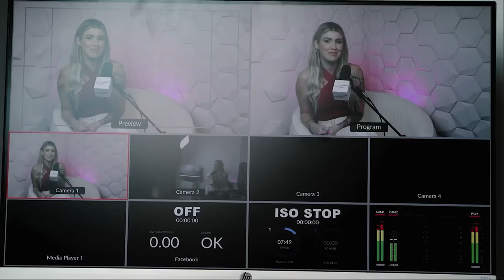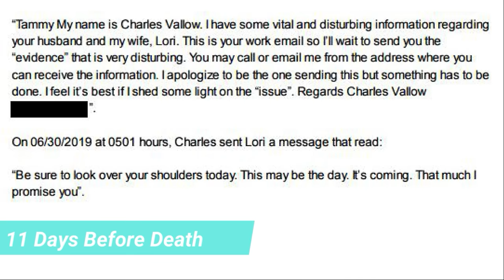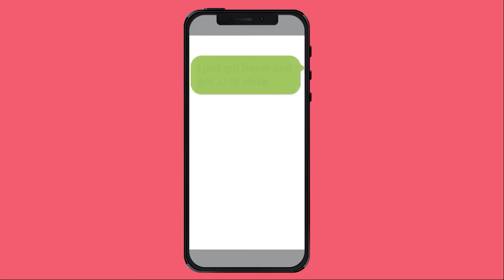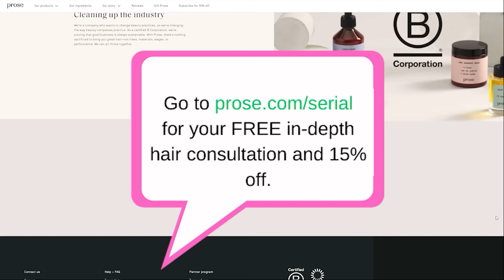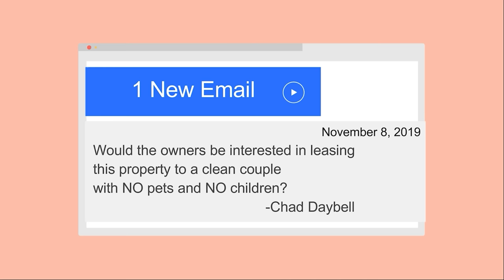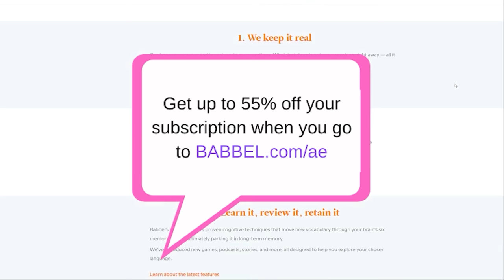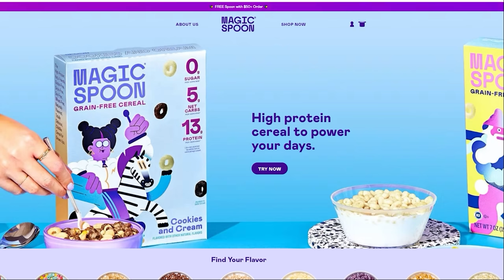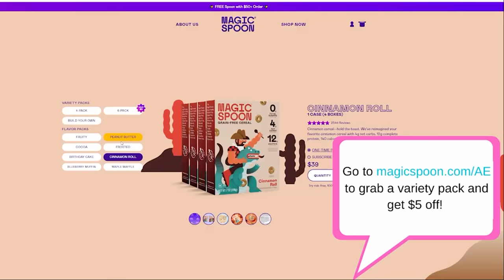Ep 3: Lori Vallow & Chad Daybell: Part 2. “The Devil At Work" | SERIALously with Annie Elise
Lori Vallow and Chad Daybell are at the center of a case that has stunned many due to its bizarre twists and turns. Lori Vallow is now on trial, apart from Chad Daybell. In today's epsiode of SERIALously, we dive into the perplexing story of two individuals whose actions have captured the nation's attention.

This is Part 2 of our series on the Lori Vallow and Chad Daybell case, so be sure to follow our podcast to listen to Part 1. And follow along on YouTube for the realtime trial update.

In this episode, we will explore the timeline and what really was happening during the year of the kids missing, and how many other people may have died at the hands of Lori and Chad.

Additionally, we highly recommend checking out the video version of this episode, which is available on YouTube, as it includes interview footage that provide a more in-depth look into the case.

Comments on this channel are the sole responsibility of their writers and as such the writers will take full responsibility, liability, and blame for any libel or litigation that results from something written in or as a direct result of something written in a comment. Please feel free to challenge or disagree in the comments section – but 10 to LIFE reserves the right to delete any comment for any reason– so please keep it polite and relevant. Ep 2: Falling in Love With a Cult Leader | Lori Vallow & Chad Daybell | SERIALously with Annie Elise, lori vallow, lori vallow trial, lori vallow trial live, lori vallow daybell, lori vallow update, lori vallow trial day one, Lori Vallow Week 1 Trial Recap: Creepy Texts & Audio & More Lies | Lori Vallow & Chad Daybell